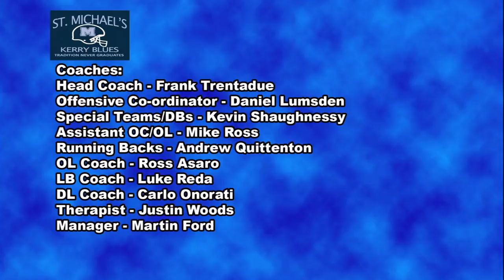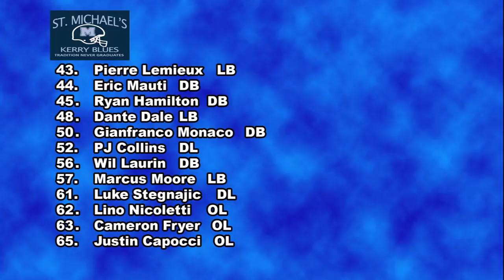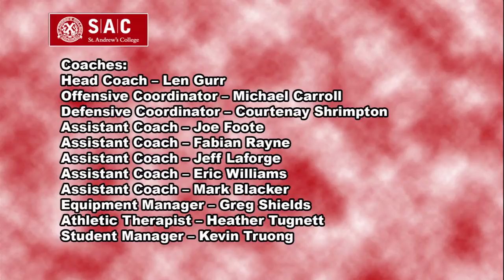First Football Homecoming 2013